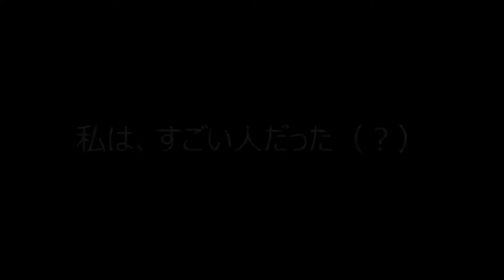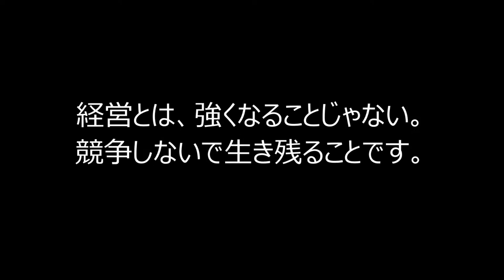ビジネスの最初は自分と向き合うことから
Nana Project